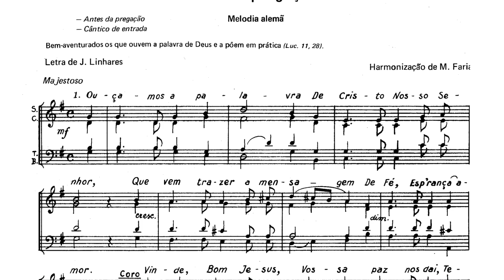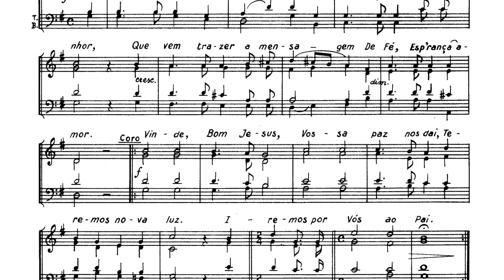Ouçamos a palavra de Cristo - harm.: Manuel Faria [NRMS 6]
Ouçamos a palavra de Cristo - harm.: Manuel Faria

Interpretação da obra pelo Coro de Ribeirão (Famalicão), dirigido pelo Pe. Henrique Faria.